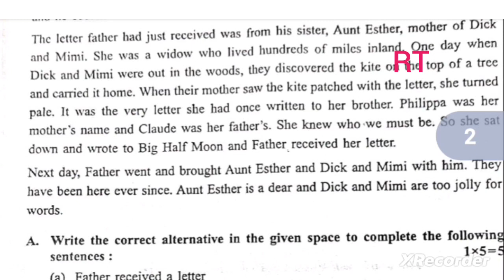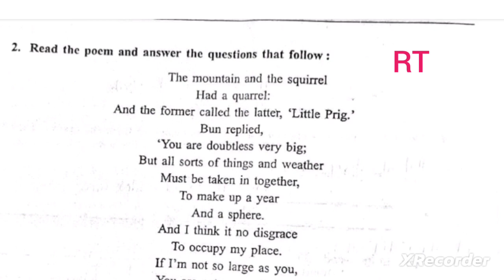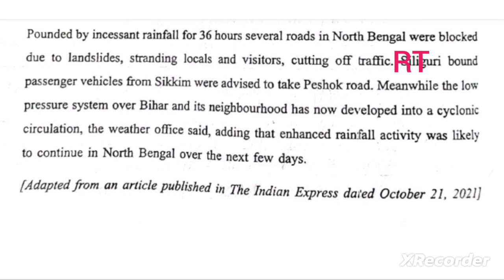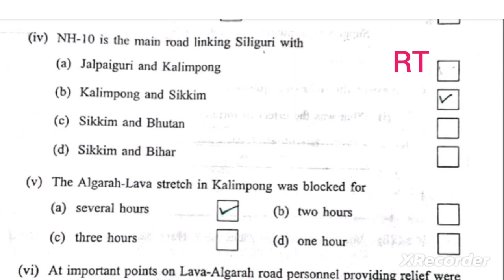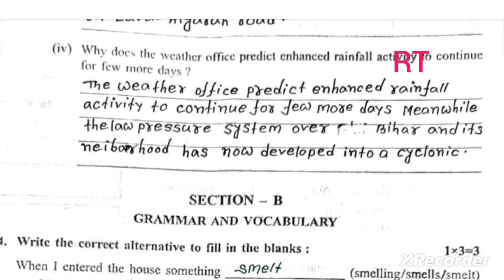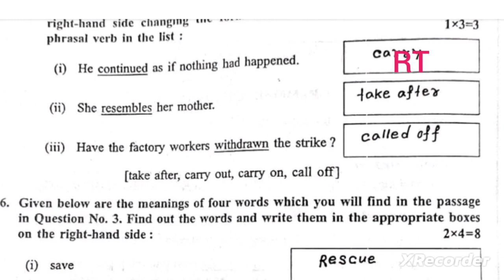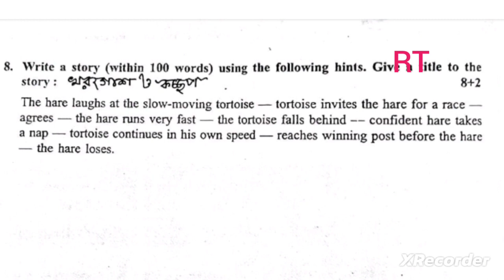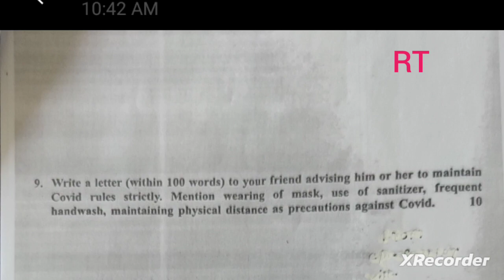Madhyamik Question Paper 2022 English (Second Language) with answers